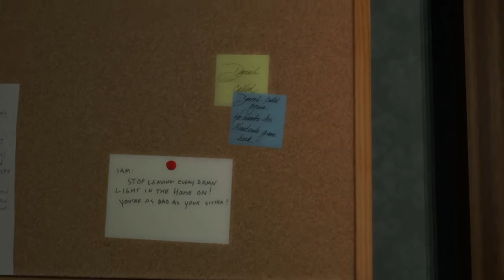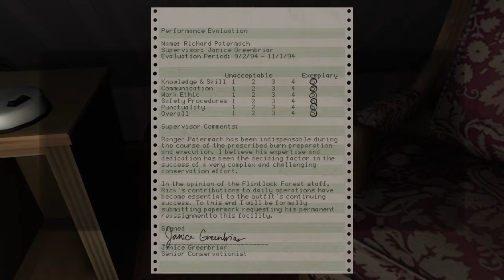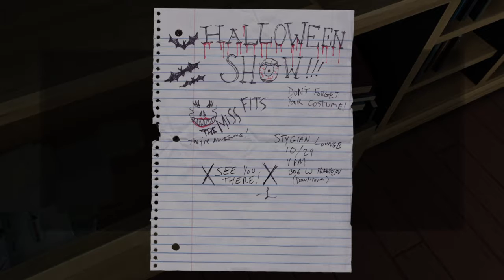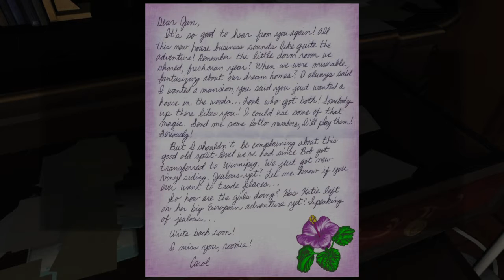I broke the game|Gone Home: Console Edition